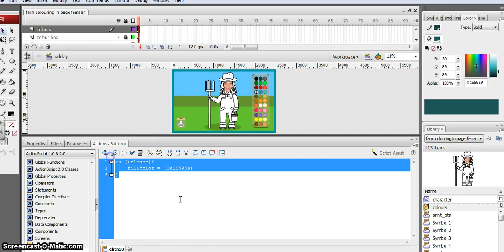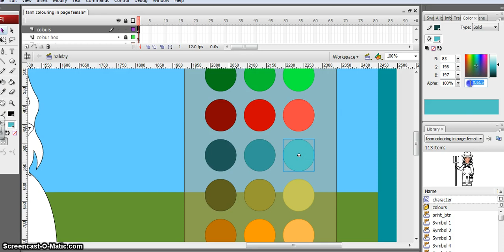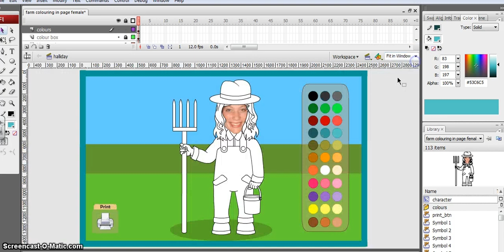Tutorial on how to code a Flash interactive colouring page with AS 2, colour pallette coding.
This is a step by step video tutorial showing you how to use Adobe Flash CS3 with Action Script 2 to program your own colour buttons.  This video shows you the AS2 code that you need.
For the colours, convert them into buttons then add the following code (please note the american spelling of colour) :

on (release) {
fillcolor=(0x. )

Replace the ". " with the RGB values of the colour swatches.

If you need any guidance or help with this tutorial, please feel free to message me.
Also, check out the other two videos that go with this tutorial.